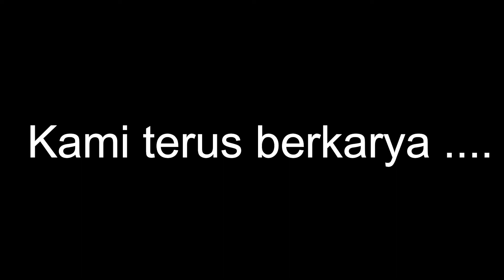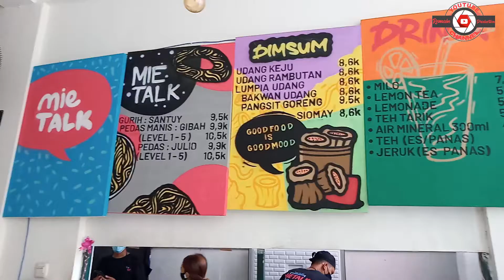REVIEW MIE TALK VIRAL DI SIDOARJO ^^NO CLICK BAIT^^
Terima Kasih Sudah melihat Video Dari Kami Semoga Anda Suka dan funny Dengan video kami

Outlet Sidoarjo
jl. Pondok Jati No 1a Pager Wojo Kec, Buduran, Kabupaten Sidoarjo, Jawa Timur Indonesia, 61252

Collabs Dm My Instagram or Email

Follow Instagram Customer service